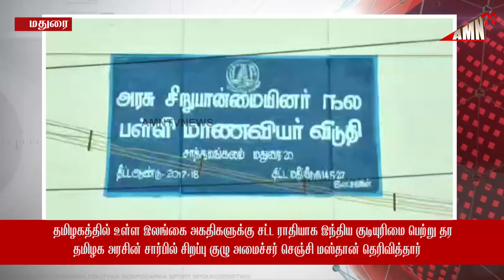தமிழகத்தில் உள்ள இலங்கை அகதிகளுக்கு இந்திய குடியுரிமை பெற்று தர தமிழக அரசின் சார்பில் சிறப்பு குழு